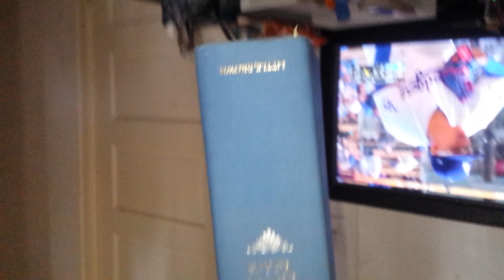Me I'm the better la.pd